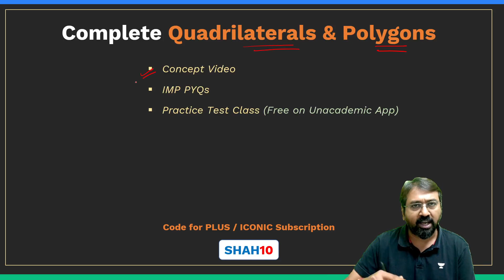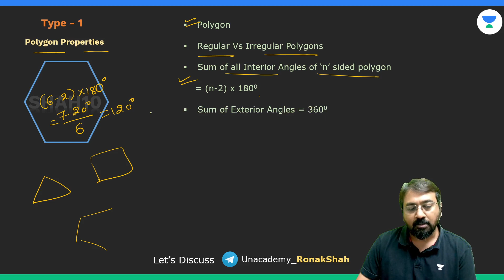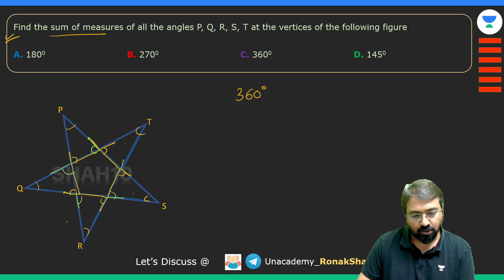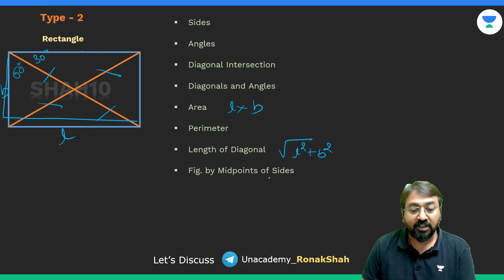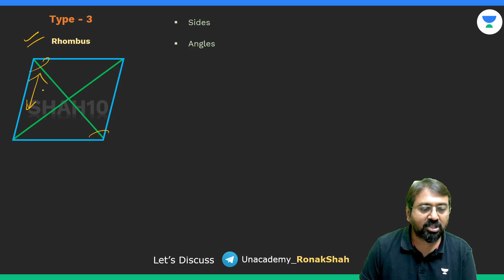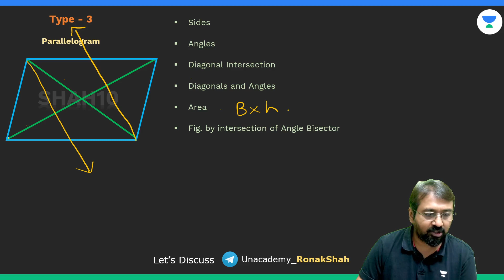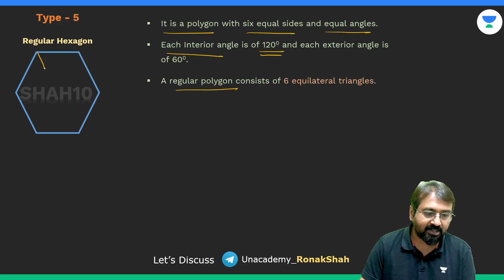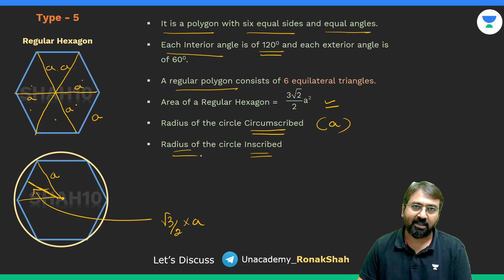Geometry for CAT and OMETs - All Quadrilateral and Polygon Concepts in 20 Mins - Ronak Shah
Join Ronak Shah in this engaging session on Geometry for CAT and OMETs - All Quadrilateral and Polygon Concepts in 20 Mins. This video is part of our CAT 2023 preparation series on Unacademy CAT.

🟢 Important Updates

🏆Win scholarships and rewards 🏆
Know where you stand among the 50 K+ test takers.

Triangle Practice Test - Free on Unacademy App

Quadrilateral Practice Test - Free on Unacademy App

How to prepare for LR-DI for SNAP NMAT CMAT?

CAT Notification is Out! Exam is on 26th November, 2023. How should I prepare in these 4 months in order to Crack CAT? Let's understand this with a proper study plan, Mock Test plan and Score Booster Strategy.

Complete these 12 Free Tests on Basics of Maths to Ensure your calculation correctness / speed

CAT 2023 Syllabus and Book List:
Last year PDF

➤ Unlock 20% on all subscriptions and ace your preparation under your Educator's personal Guidance Join their Plus batches now.

➤ Watch Educator's Free YouTube and Special classes.
Use Code "SHAH10" to unlock free special classes